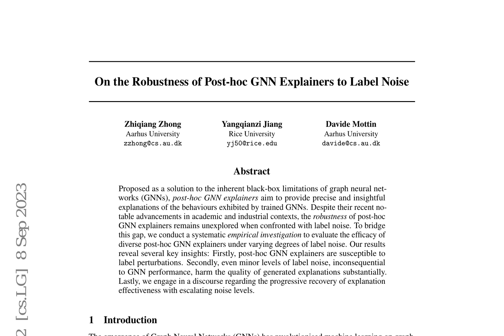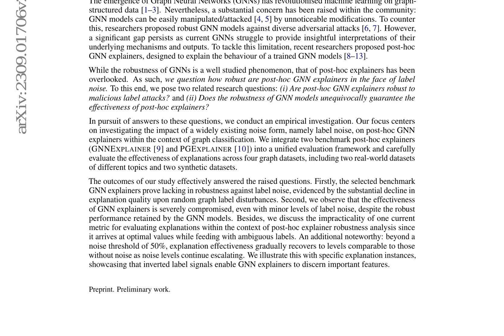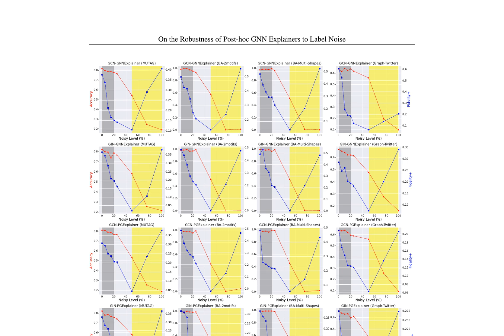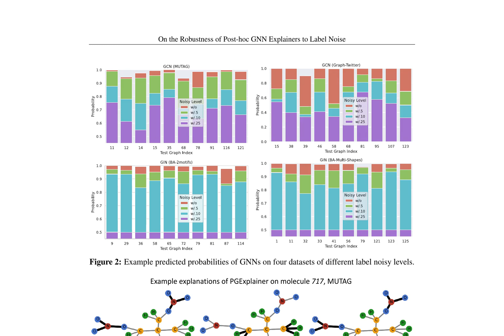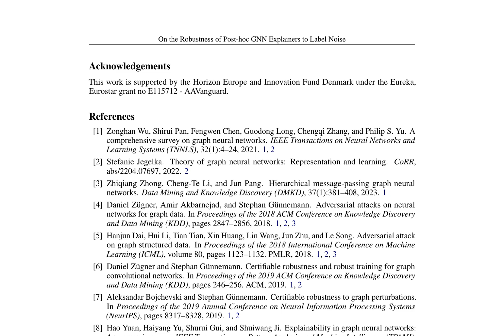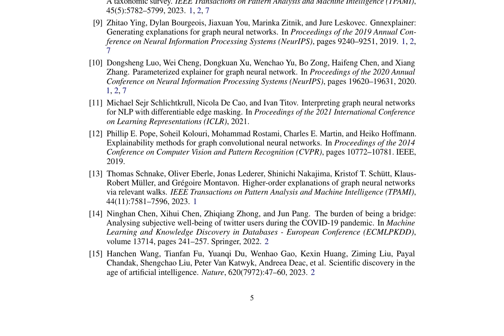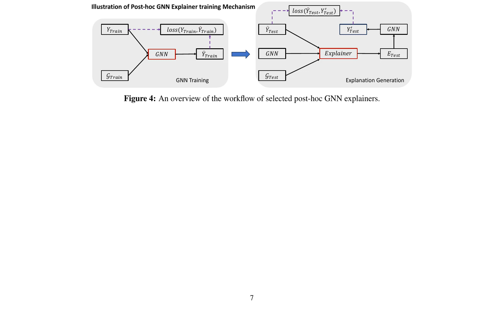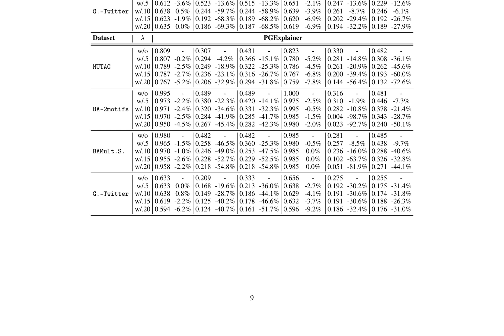On the Robustness of Post-hoc GNN Explainers to Label Noise - ArXiv:2309.01706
Title: On the Robustness of Post-hoc GNN Explainers to Label Noise

Authors: Zhiqiang Zhong, Yangqianzi Jiang, Davide Mottin

Abstract:
Proposed as a solution to the inherent black-box limitations of graph neural networks (GNNs), post-hoc GNN explainers aim to provide precise and insightful explanations of the behaviours exhibited by trained GNNs. Despite their recent notable advancements in academic and industrial contexts, the robustness of post-hoc GNN explainers remains unexplored when confronted with label noise. To bridge this gap, we conduct a systematic empirical investigation to evaluate the efficacy of diverse post-hoc GNN explainers under varying degrees of label noise. Our results reveal several key insights: Firstly, post-hoc GNN explainers are susceptible to label perturbations. Secondly, even minor levels of label noise, inconsequential to GNN performance, harm the quality of generated explanations substantially. Lastly, we engage in a discourse regarding the progressive recovery of explanation effectiveness with escalating noise levels.